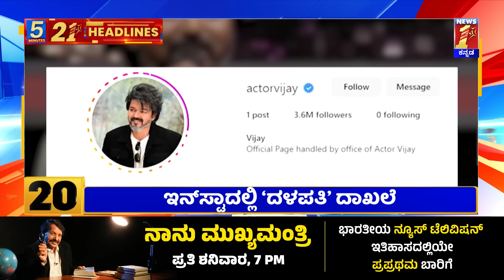News Headlines 5 Minutes 21 Headlines | 03-04-2023